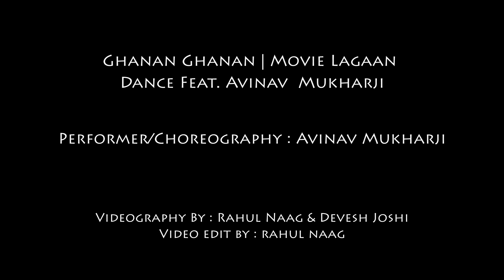"Ghanan Ghanan | Movie Lagaan | Dance Feat. Avinav Mukharji"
Video Shoot for Avinav Mukharji(Dancer/Choreographer/ Instructor/Actor)

Performer/Choreographer :  Avinav Mukharji
Style : Kathak
Movie : Lagaan
Composer : A.R Rehman
DOP : Rahul Naag & Devesh Joshi
Video Editing : Rahul Naag

Follow Rahul Naag on